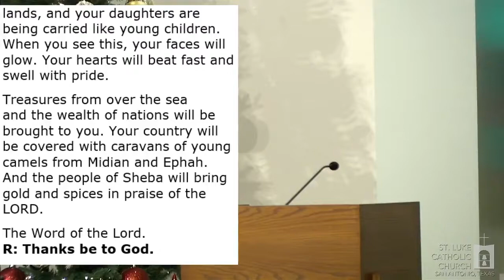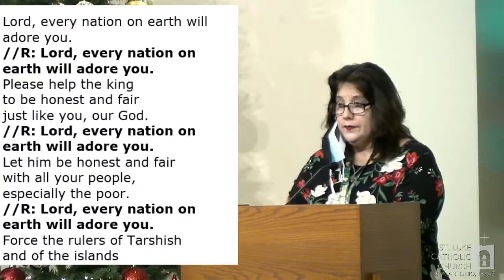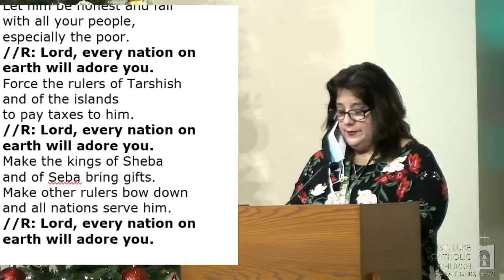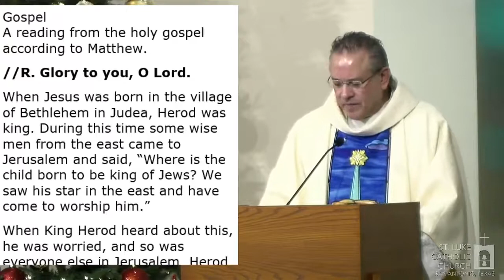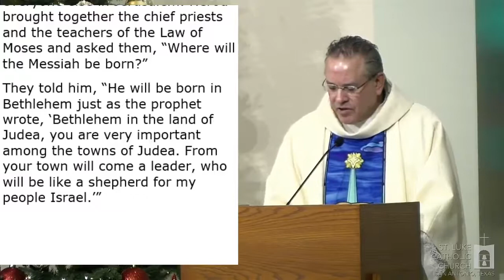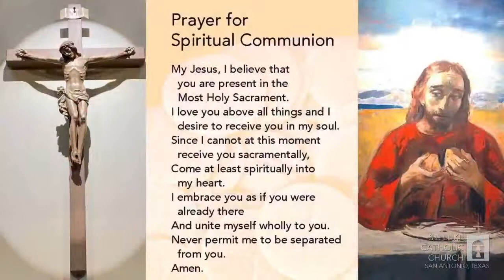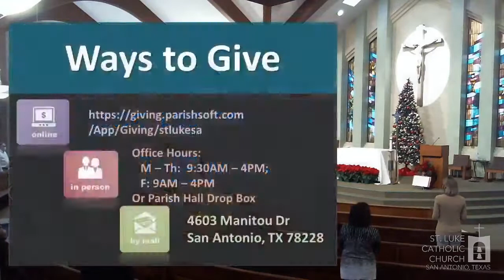School Mass Epiphany of the Lord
School Mass
Epiphany of the Lord
January 6, 2021, 12:00 pm
Presider: Rev. Eric Ritter

Ways to give:
⁃ By mail: Thursday